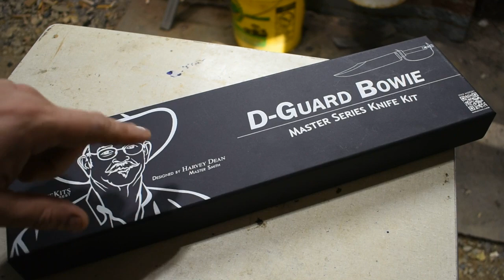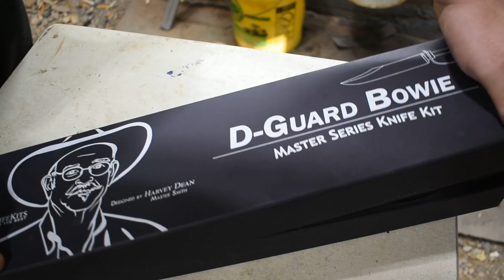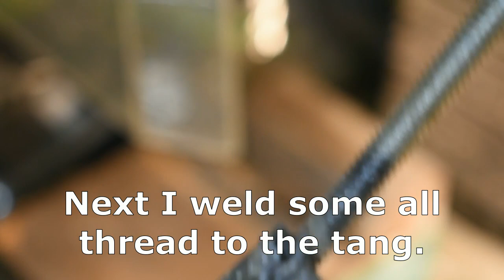Forging a Civil War style D guard Bowie knife part 2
Hello everyone and welcome back to the forge! In this video, I wrap up the D guard Bowie project.